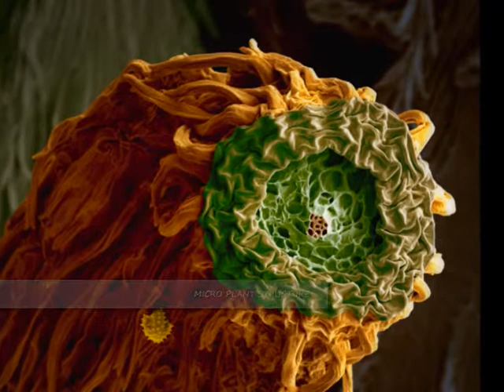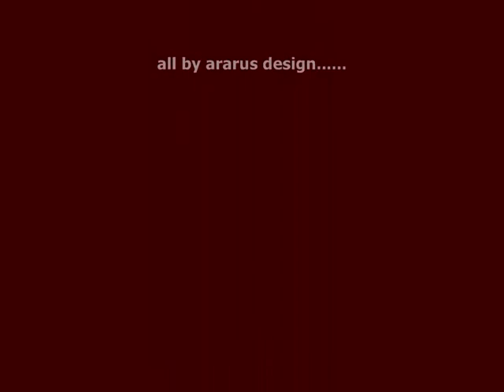pollen - sleeping beauties(created by Hagen Roetz)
Recolored scanning electron microscopy images of pollen.